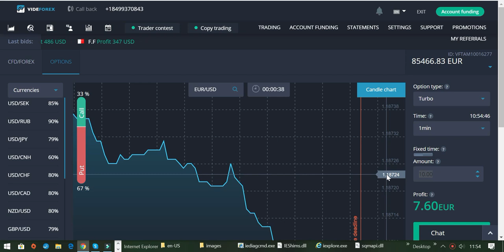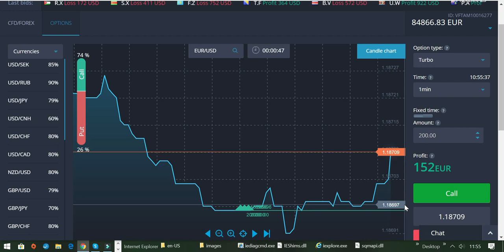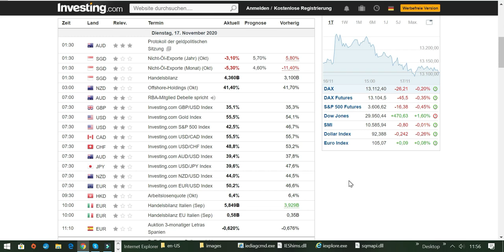Wie du Binäre Optionen erfolgreich handelst mit Broker VIDEFOREX